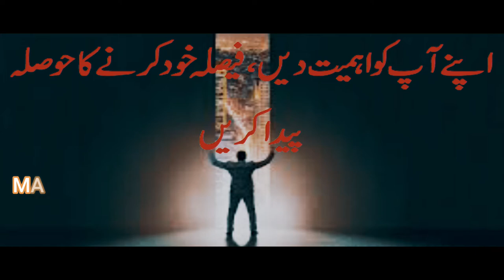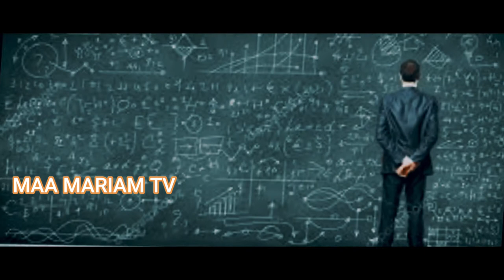The Potential of Youth/Live your Youth Age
The purpose of this channel is to catechize the people according to the Gospel values through the inspirational talks, Sunday homilies, lectures, dramas and skits etc. Mother Mary is a mother to all the believers; So, I have named my channel to be under the protection and veil of the divine Mother. May the Lord inspire us through the power of the Holy Spirit to work for the glory of God, Amin!

Presented By
Maa Mariam Studio

Article by
Mr. M. Farooq Danish

Music and Edited By
Mr. Adnan

20. 24th Sunday in Ordinary Time (A), Forgiveness: Homily in Urdu/Hindi by Rev.Fr. Fasil Francis OFM Cap

22. 27th Sunday in Ordinary Time (Year A): Homily on Honesty is the Best Policy, Urdu/Hindi

24. 28 Sunday in Ordinary Time (Year A), Banquet at the Table of the Lord: Homily in Urdu/Hindi

26. 29th Sunday in Ordinary Time (Year A), Kingdom of God and Kingdom of the World; Homily in Urdu/Hindi

30. 30th Sunday in Ordinary Time (Year A): Love your God and Neighbour, Homily in Urdu/Hindi

37. 2nd Sunday of Advent, Prepare the Way for the Lord (Year B). Homily in Urdu/Hindi